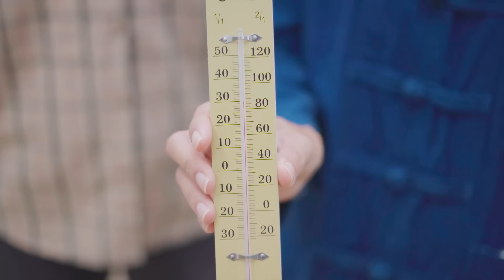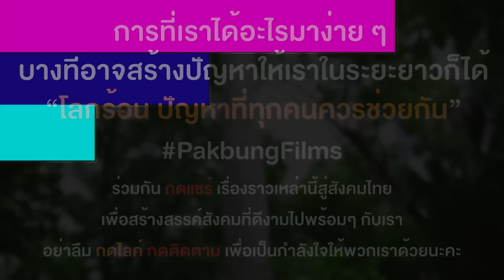จะมัวเสียเวลาทำไม ร้อนก็แค่เปิดเเอร์ เรื่องง่ายๆแค่นี้ ก็คิดไม่ได้| หนังสั้น Pakbung Films